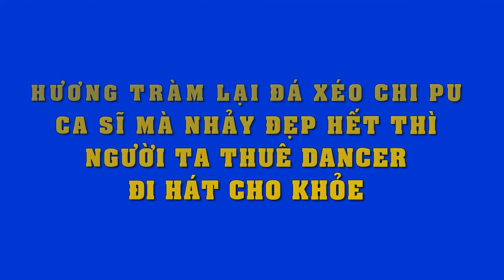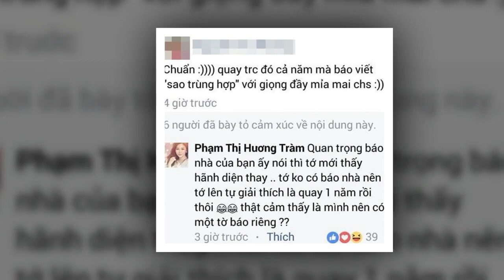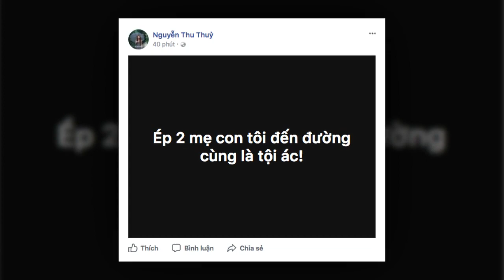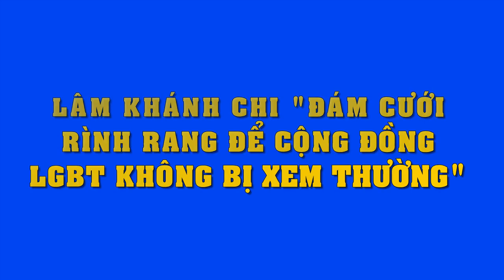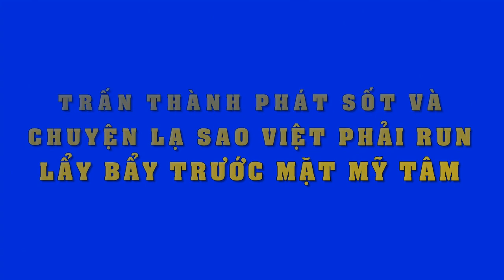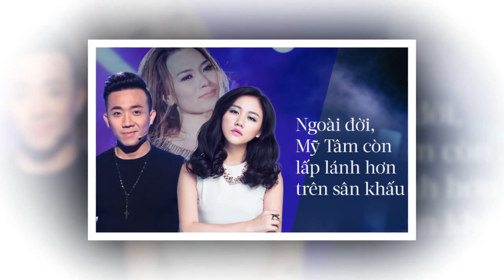Hương Tràm lại tiếp tục "tuyên chiến" với Chi Pu,còn phát ngôn sốc thế này..